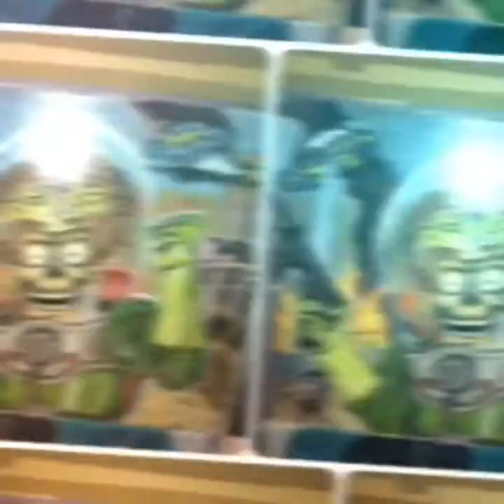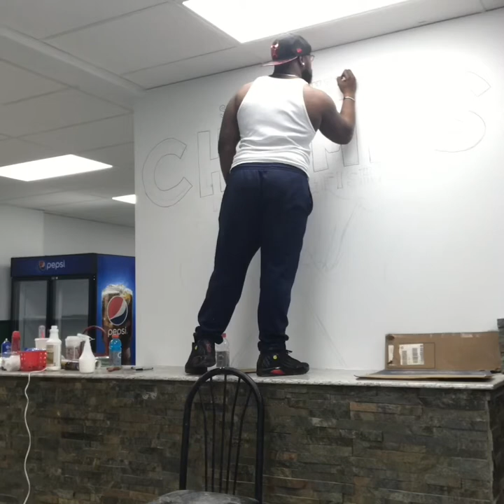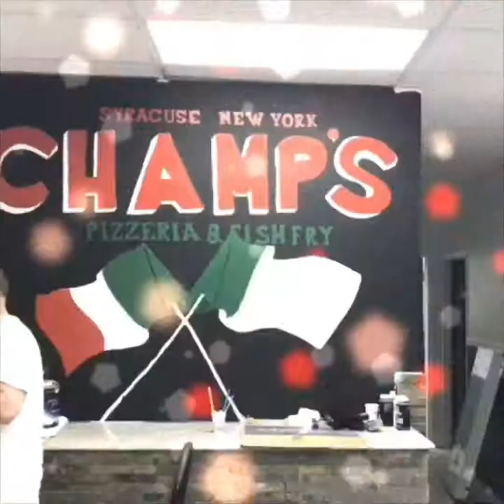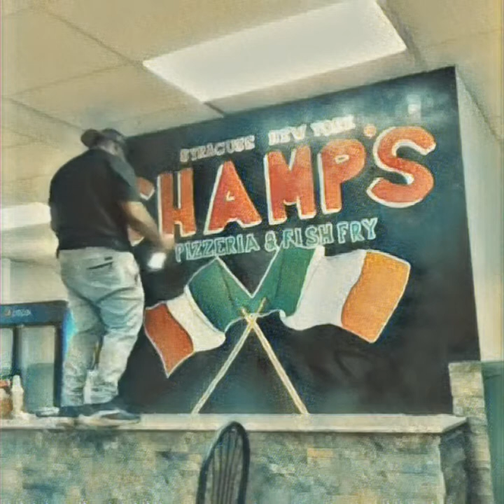Wall Murals & Canvas Paintings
Step By Step Wall Mural & Canvas Paintings 🖼
Scorpion Mortal Kombat & Broly Dragonballz